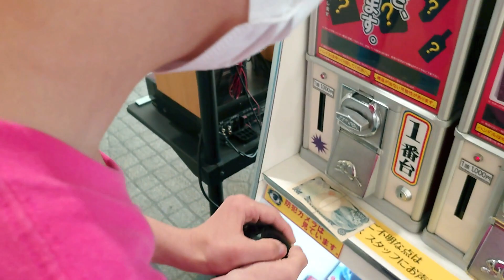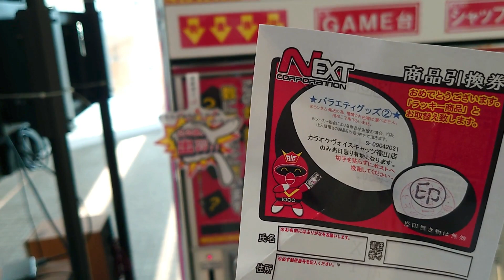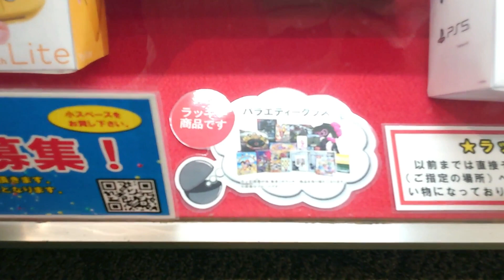1000円ガチャで大当たり！はる君のお小遣い2000円で回してみた！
はる君がお小遣いで1000円ガチャしたら、まさかの大当たりが出てしまった！はたして何が当たったの？

ダウン症はる君の成長Vlog